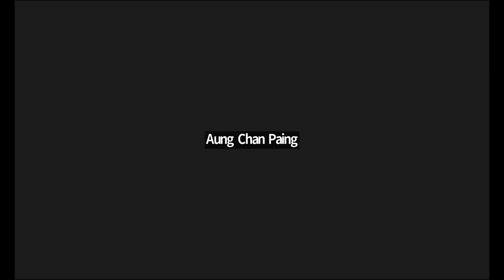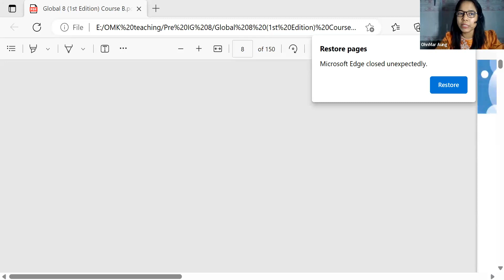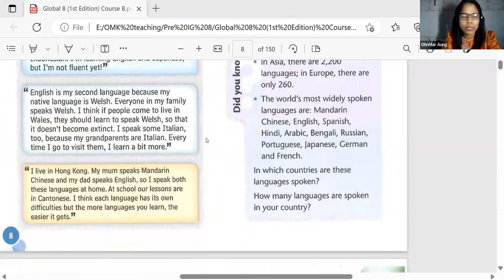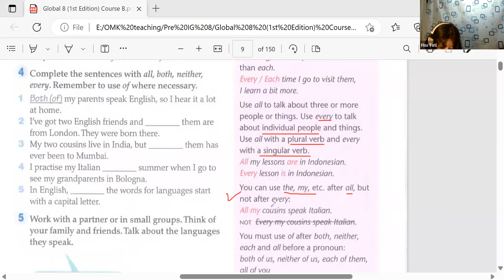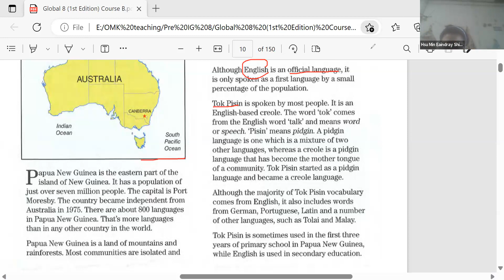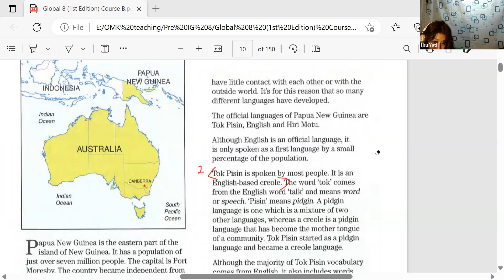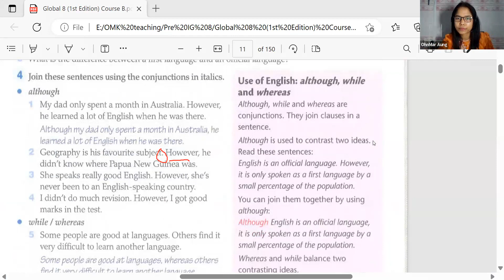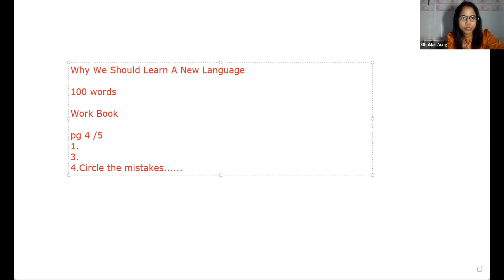Eng Tr Ohnmar Year 8A2 4 May 2023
Subject - Eng
Date - 4 May 2023
Teacher - Tr Ohnmar
Online Class Year 8A2